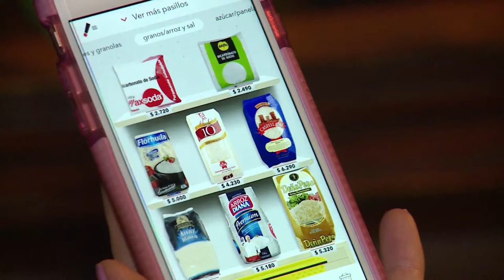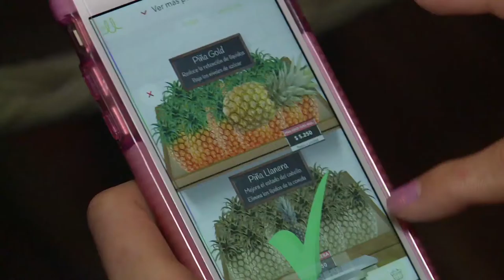La nueva forma de vender, conozca el comercio digital ViveDigitalTV C37-N4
A través de la experiencia de Linio les contamos como se está reinventando el comercio gracias a las ventas Online.